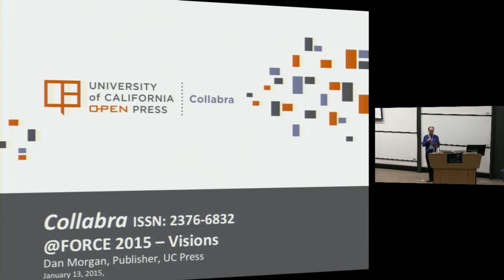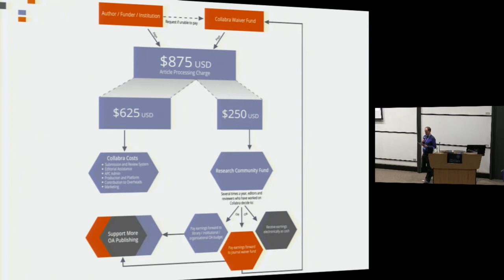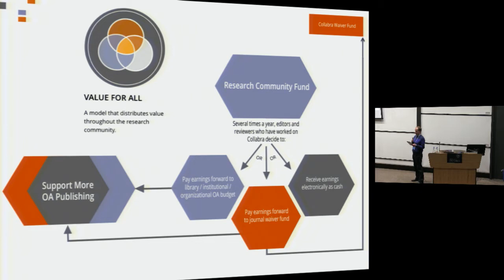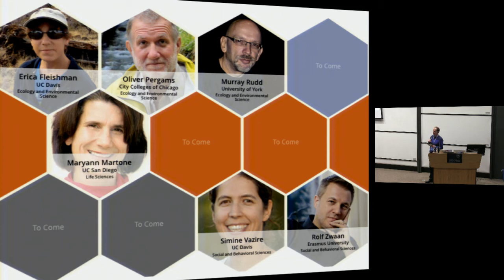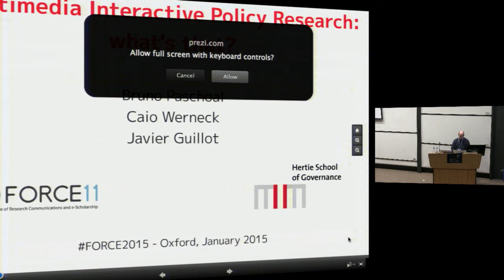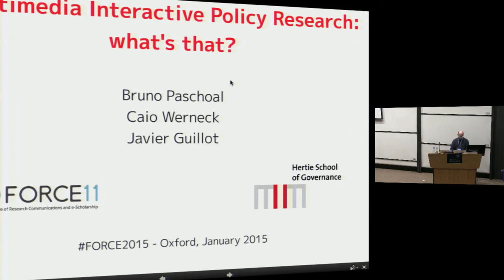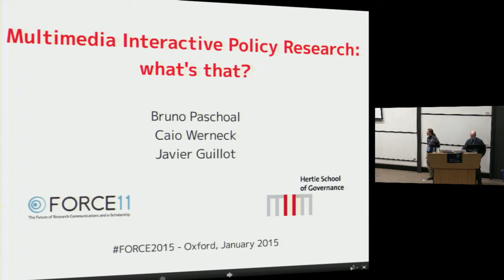Flash – Dan Morgan, University of California Press